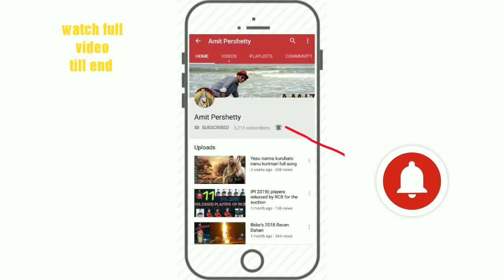BIDAR|| Nanded~Bengaluru daily express